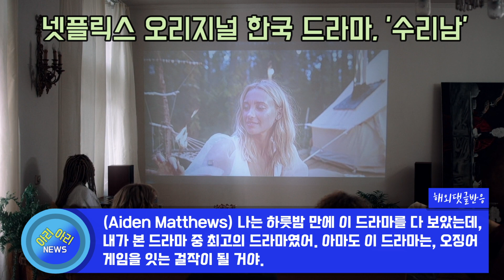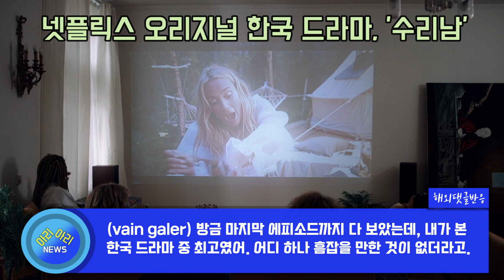'오징어 게임'의 뒤를 이을, 넷플릭스 오리지널 시리즈 '수리남' [해외반응]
안녕하세요, 아리아리입니다. 황정민과 하정우 주연의 넷플릭스오리지널 드라마 ‘수리남’이 유튜브에 올라왔는데, 많은 네티즌들이 댓글을 달아 화제가 되었습니다. 드라마 수리남은, 남미 국가 수리남을 장악한 무소불위의 마약 대부로 인해, 누명을 쓴 한 민간인이, 국정원의 비밀 임무를 수락하며 벌어지는 이야기를 그린 넷플릭스 시리즈입니다. 이 드라마를 본 해외 네티즌들의 댓글 반응을 살펴보았습니다.